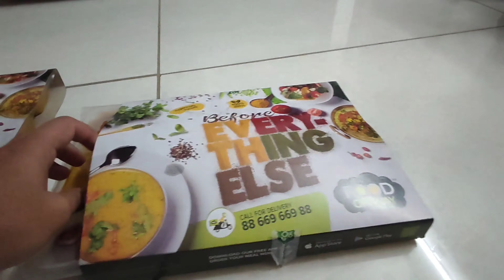Are doing this on your Birthday?? Stop it🙅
Hello Dosto, I'm planning to move on YouTube totally. Can you share your point of view on this?